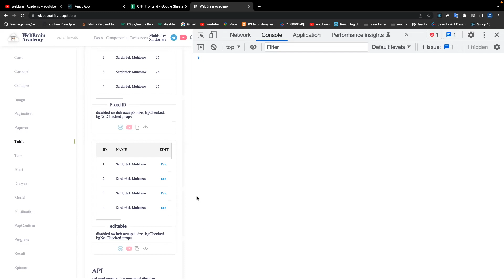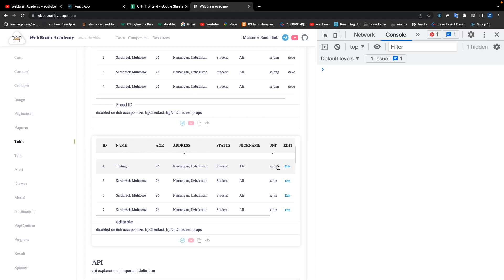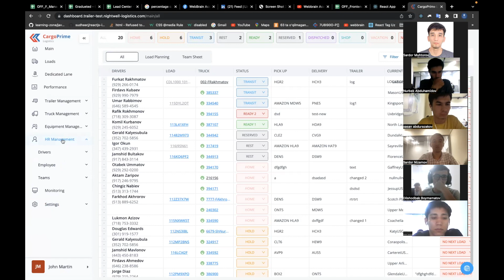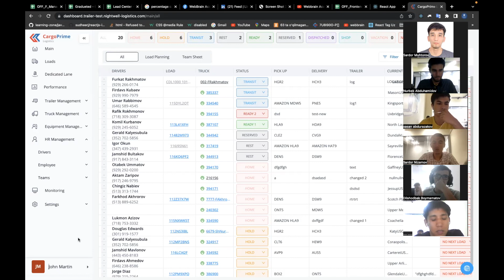ReactJS Challange (topshiriq)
Quyidagi ikkita task(topshiriq) ReactJS darsligini o'rganayotgan talabalarga topshiriq qilib berildi.

Topshiriq qanchalik oson va qiyinligi haqida commentda izoh qoldiring. Challange sifatida ham qilib ko'rishingiz mumkin... )

Table topshirigi deyarli hammada tugagan. Hozirda sidebar ustida ishlashmoqda.

Topshiriqni toliq ko'rinishi YouTube Video orqali ko'rishingiz mumkin.

📍 201-hona, 64-uy, Bunyodkor ko'chasi, Chilonzor. Mo'ljal: Mirzo Ulug'bek metrosi yonidan istikbal mebel, 2-etaj.

 Telegram | Instagram  | Youtube  | IT Jobs